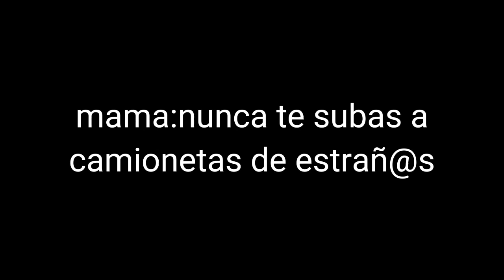Edit de catboy para